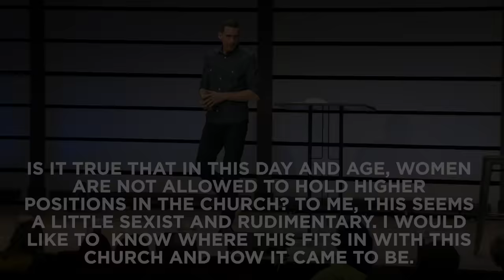Is the Bible Sexist? Tough Questions With Pastor Mike // Mike Novotny // Time of Grace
Is it true that women aren't allowed to hold higher positions in the church? This seems sexist and rudimentary.

This week, Pastor Mike answers tough questions from viewers like you.